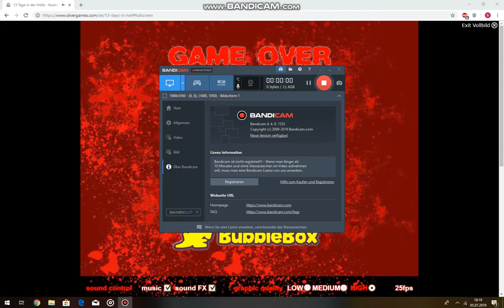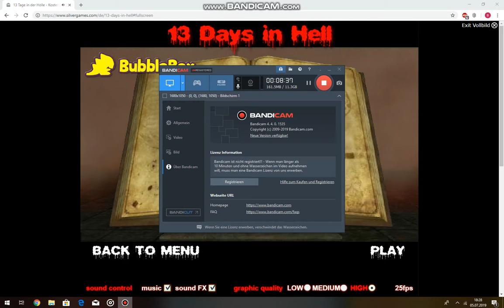ᅠᅠ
Der letzte aufgenommene Part. Wenn der M8 wieder gesundet ist, mit dem ich das aufgenommen habe, geht's weiter. ;D